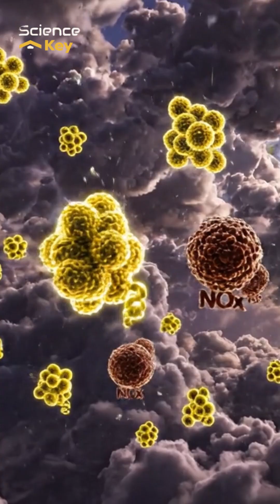Tears from the Sky : The Shocking Truth About Acid Rain 🌧️ | A Story That Changed Our Planet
What if the rain that falls from the sky… could burn?
This short scientific documentary, "Tears from the Sky", reveals a shocking story of acid rain: toxic clouds that once poisoned Europe, destroyed forests, killed lakes, and even affected newborn children.

Travel back to the 1980s crisis when the air itself became our enemy — and see how science, action, and hope combined to let people heal the sky.

With cinematic storytelling, emotional narration, and breathtaking visuals, this video explains the causes, effects, and solutions behind one of the most devastating environmental disasters in modern history.

 Learn how sulfur dioxide, nitrogen oxides, and air pollution changed the chemistry of the atmosphere — and how nations came together to fight back. Learn about the real science behind the formation of acid rain, pH balance, and ecosystem impairment. Feel the emotional charge of nature's warning — and its message of redemption.

If you care about our planet, share this story.
Because the sky remembers our mistakes… and our mercy. 🌎✨